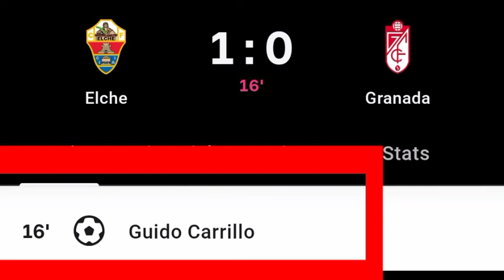Guido Carrillo Goal Vs Granada | Elche Vs Granada | 1-0